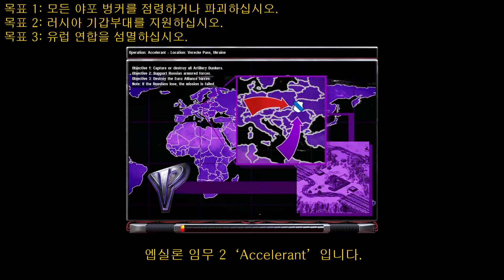레드얼럿 2 Mental Omega Epsilon Mission 2 - Accelerant (Mental)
플레이 진영 : 초능력 군단

작전 지역 : 우크라이나, 베레스크 고개

목표
1. 모든 테크 야포 벙커를 파괴하거나 점령하십시오.
2. 러시아 기갑부대를 지원하십시오.
3. 유럽 연합을 섬멸하십시오.

티그르 조종방식이 변경된 것 빼고는 크게 바뀐건 없습니다. 다만 적측에서 엔지니어 보충이 게을러졌으니, 그것만 조심하면 됩니다.